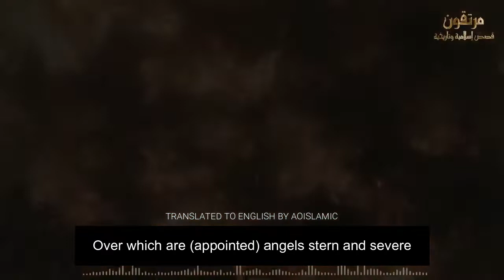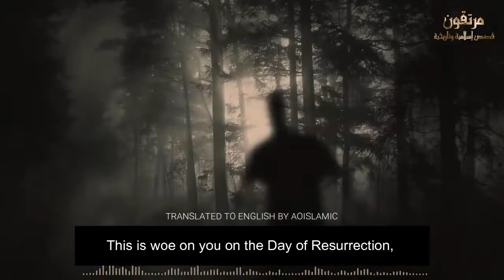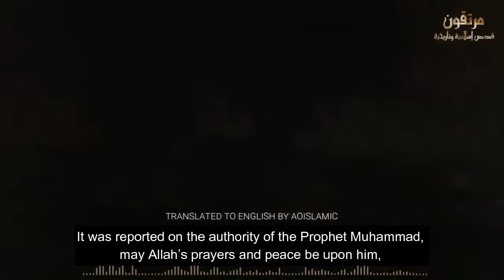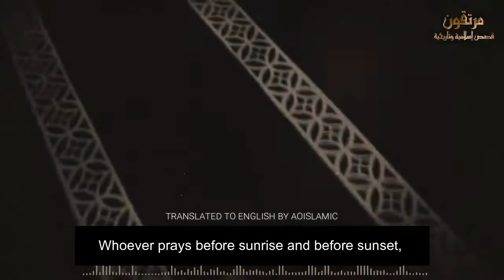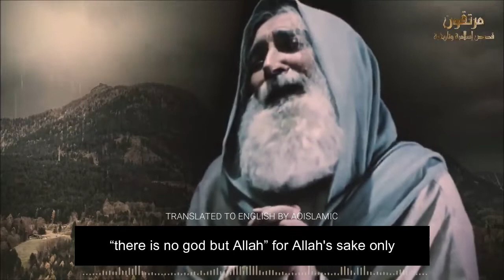SIGNS ALLAH SHOWS YOU TO INFORM YOU THAT YOU WILL NEVER ENTER HELLFIRE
SIGNS ALLAH SHOWS IN YOUR BODY TO TELL YOU THAT YOU WILL NEVER ENTER HELL

Translator from Arabic to English:
At-tibyan (AOIslamic)